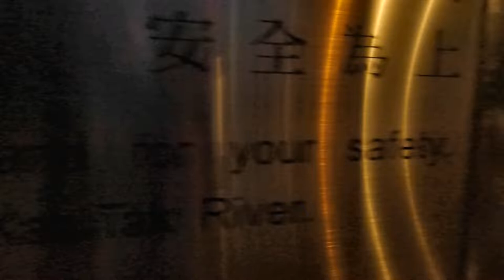月滿在啟德河 一分鐘睇完